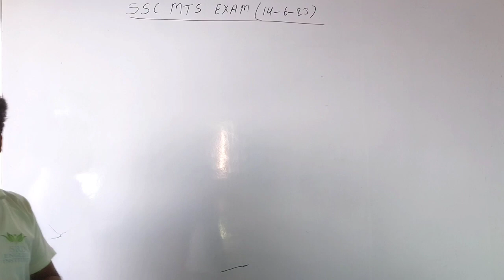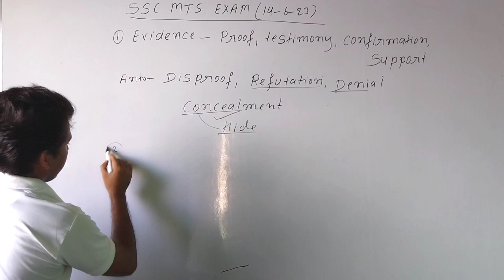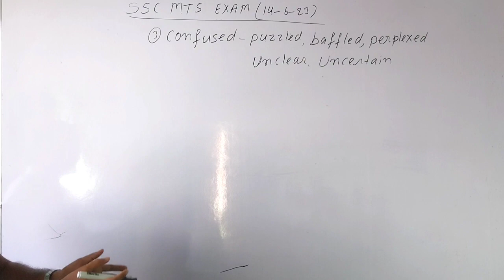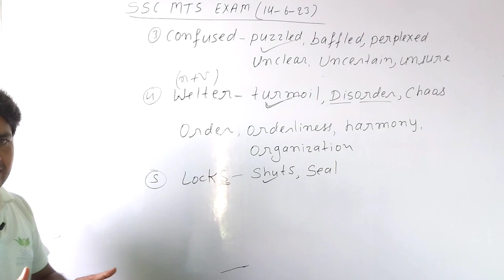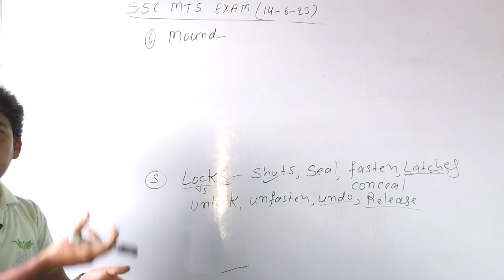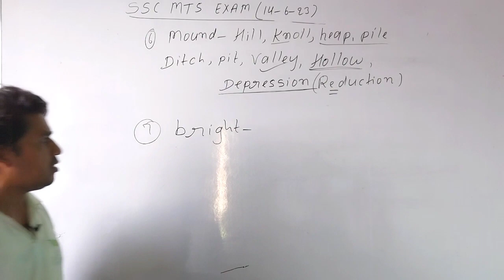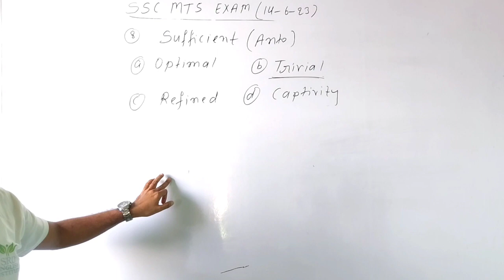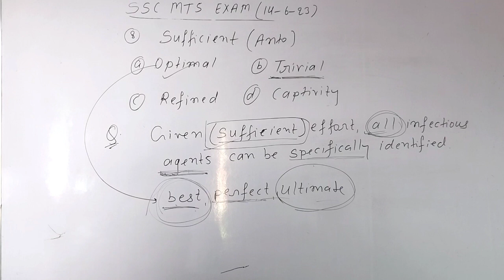SSC MTS SYNONYMS AND ANTONYMS //TARGET MTS 2023 / Target 3000+words //SSC VOCABULARY/ Santosh Kumar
Hello friends, I am Santosh Kumar.
I have been teaching English for five years.
I have started this series to provide you with the complete VOCABULARY for SSC MTS and other exams.